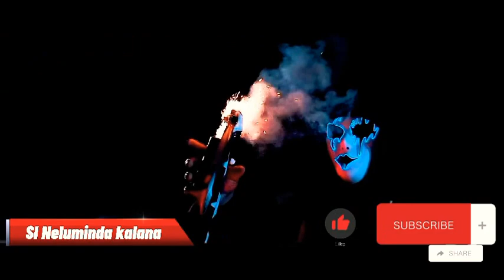May 27, 2021